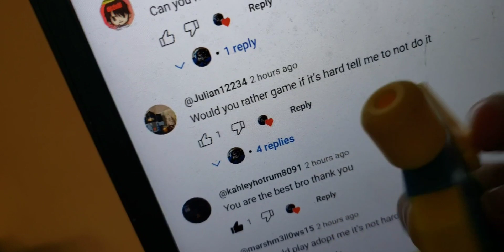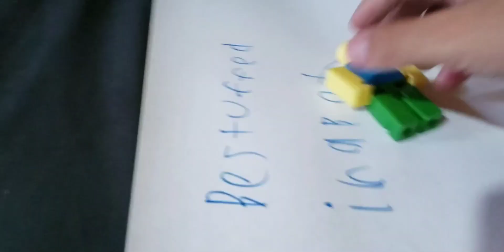would you rather ROBLOX TOYS